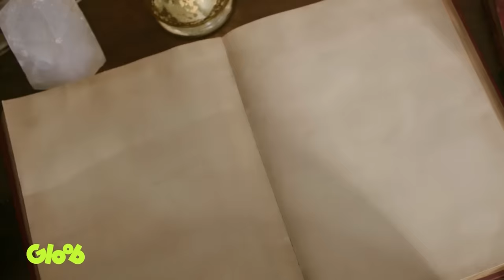Escolhas | EP.04 | Vlog da Mila | Gloob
Mila teve que fazer uma importante escolha: eleger um animal parceiro e protetor para ser seu Tondion. Todo aluno na escola de Magia tem o seu. Qual será que a Mila escolheu?

Não perca vídeos novos de Vlog da Mila toda segunda.

Vamos conhecer a vida de Mila na escola de Ondion, um lugar repleto de magia. Ela vai falar diretamente da biblioteca da escola onde agora estuda, contando sobre a adaptação a este novo lugar, sobre as magias que está aprendendo, amigos e inimigos que podem surgir por ali e sobre os assuntos mais apaixonantes e assustadores que existam no misterioso reino de Ondion.